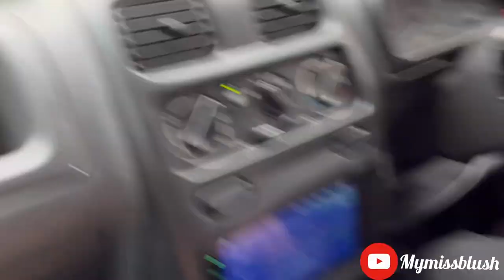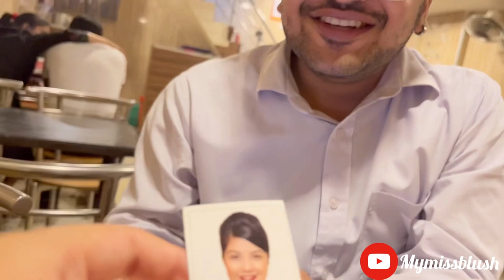this is not expected from Sarojini market! regretting for the first time| by Ankita Mehta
Hey Beautiful people here is my new vlog  hope you’ll like this video Do drop your valuable comments on the comment box and Don’t forget to like  share and subscribe to this channel ❤️